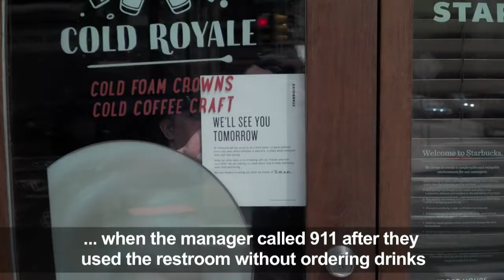Starbucks closes over 8,000 stores for racial bias training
The Philadelphia Starbucks cafe where two young black men were arrested in April an incident sparking outrage and protests, closes to conduct employee training on racial bias.